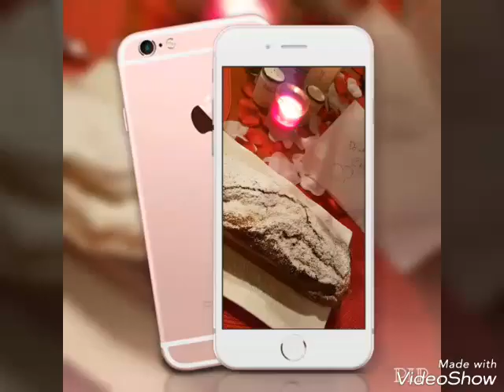In cucina con Sara Teetsch